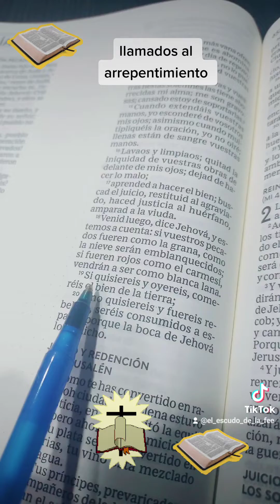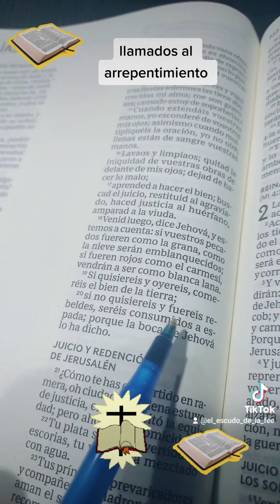arrepentimiento 🙌🙌🙌 dice jehova